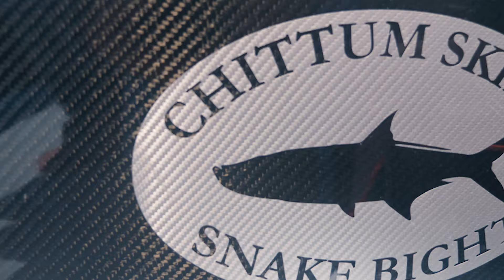Nomad Vertrex Vibe Now In The USA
How did Vibing make it from overseas to the USA. Watch Dingo school a Vibing Newbie!